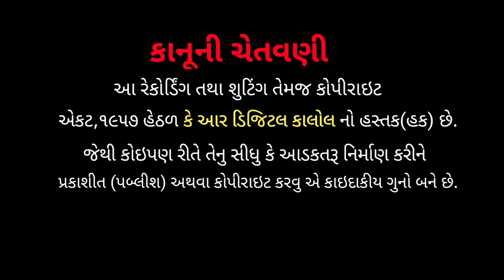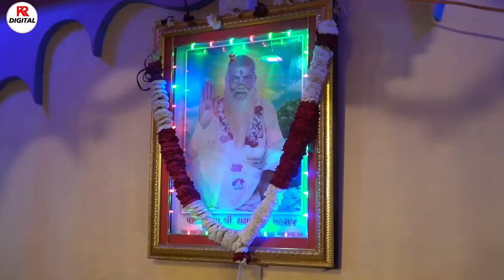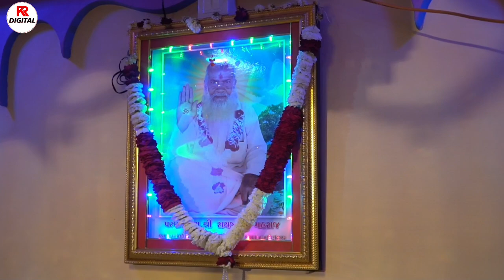DHAN GURU DAATA MARA..DHAN GURU DEVA..| Dn Padhiyar | Bhajan Live Pogram 2023 | Dalpatram Padhiyar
Tital- DHAN GURU DAATA MARA..DHAN GURU DEVA..